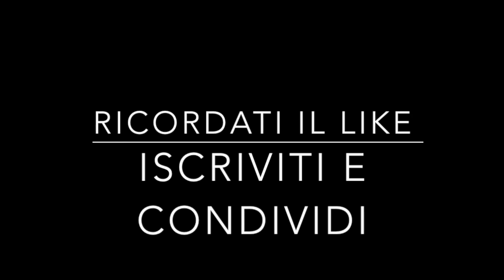[Honda crf 70]+ CRASH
Canale Telegram: @BisaroNiccolo
Profilo instagram: bisaro_niccolò